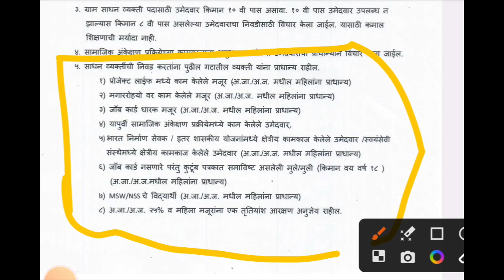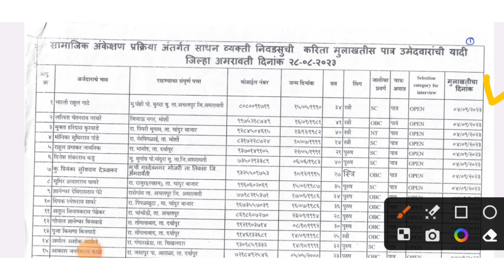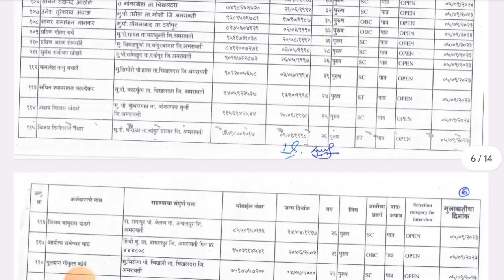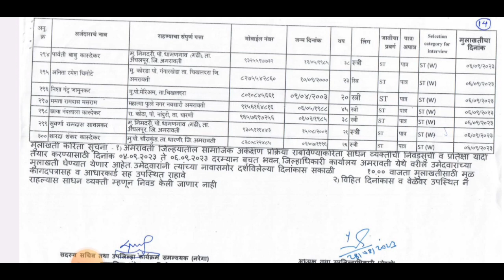अमरावती मनरेगा मुलाखतीसाठी पात्र यादी जाहीर | अमरावती मनरेगा भरती 2023 | amravati manrega bharti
नमस्कार मित्रांनो ,

आताच्या व्हिडीओ मध्ये आपण अमरावती मनरेगा भरती 2023 बाबत माहिती पाहणार आहो.